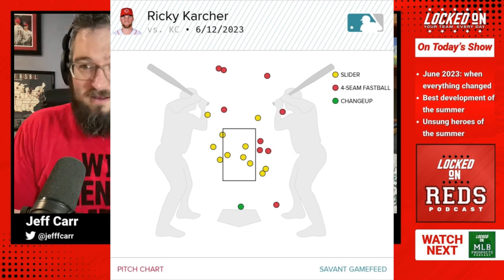Cincinnati Reds 2023 season in three parts: The Summer that Changed Everything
The Cincinnati Reds called up Andrew Abbott and Elly De La Cruz and saw an immediate boon. The future arrived for the Reds very quickly and showed just how bright it could be. What was the best development of the summer, though? Was it De La Cruz or Abbott? Or was it Matt McLain? Was it Will Benson?

What about the unsung heroes like Jake Fraley for the Reds? The Ricky Karcher game was a memory that will forever be in the minds of Reds fans. And of course Joey Votto still bangs.

 Also follow @jefffcarr and @soffenbaker on Twitter